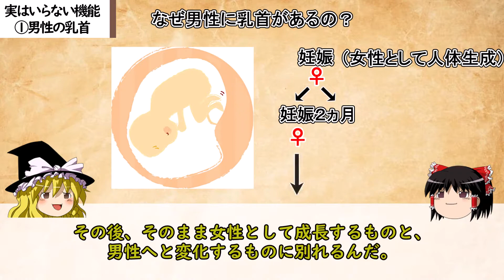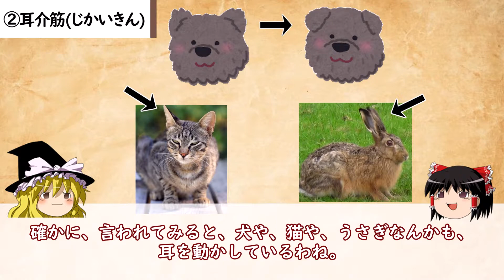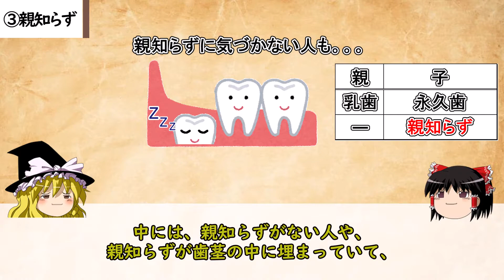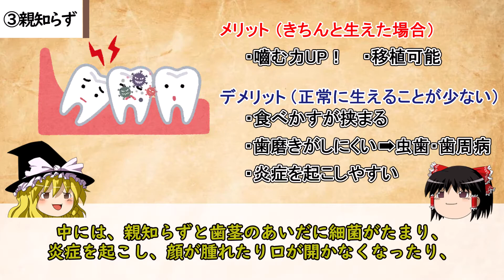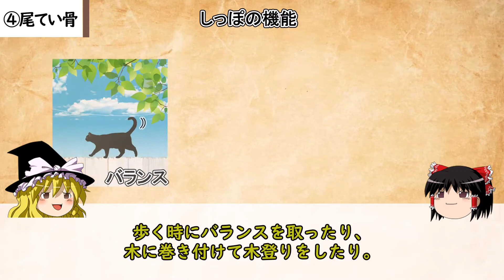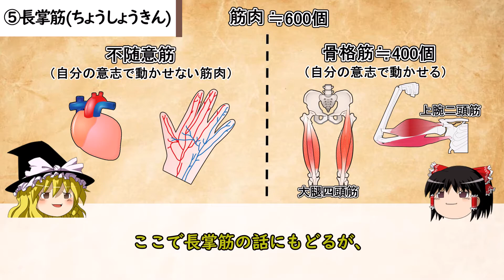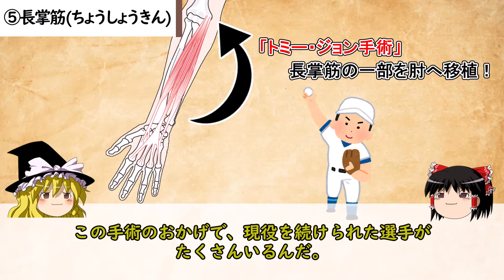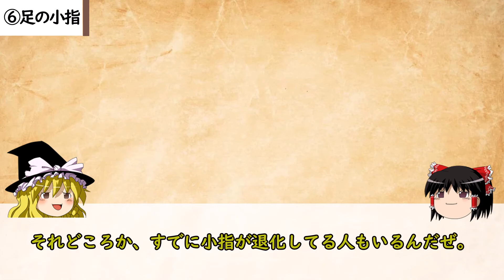【ゆっくり科学】捨てても大丈夫な体の部位【人体科学】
私たちの体にあるもの。
全てが必要なものだと思って生きてないですか？
実は捨てちゃってもOKな部位もあるんです…

▶︎引用画像
・桑田真澄選手